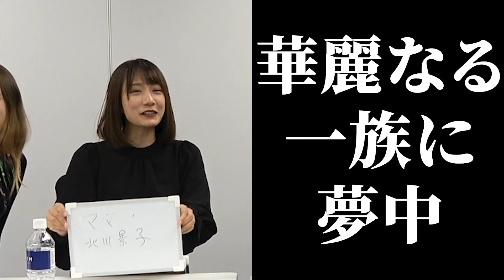【大爆笑】クセがすごい大喜利でみんなの回答がおもしろすぎたw｜vol.683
正社員を目指す、すべての若者に。『DYM就職』
★無料相談はこちらから★

★出演者随時募集中★
ご出演にご興味がある方はTwitterにDMをお願いします！

みんなのアルバイトでは、
アルバイトに役立つ情報を配信しています☆